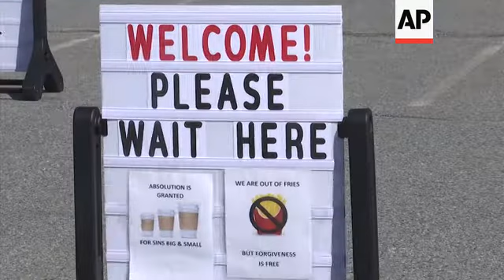Drive-through Catholic confessions during pandemic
(7 Apr 2020) Priests at a Massachusetts Catholic collaborative are offering drive-through confessions in a parking lot after church services were suspended to stem the coronavirus pandemic.
Rev. Brian E. Mahoney and colleagues hear confessions while seated in the parking lot of the Chelmsford Catholic Collaborative, home to St. Mary and St. John the Evangelist parishes.
Cars pull up next to an orange safety cone in front of the priests, who keep a distance of six-feet from those wishing to confess in keeping with social-distancing guidelines issued by the Centers for Disease Control.
The priests began offering the unusual service after churches were shuttered to stem the coronavirus pandemic.
Worldwide, more than 1.3 million people have been confirmed infected and over 75,000 have died, according to Johns Hopkins University. The true numbers are almost certainly much higher, because of limited testing, different rules for counting the dead and deliberate underreporting by some governments.
For most people, the virus causes mild to moderate symptoms such as fever and cough. But for some, especially older adults and the infirm, it can cause pneumonia. Close to 300,000 people have recovered worldwide.
Rev. Mahoney says he was inspired by a social media video clip he received from a parishioner, showing a priest in Maryland offering a similar service.
Rev. Mahoney has been hearing confessions in the parking lot every Monday, beginning three weeks ago.
He says demand has been growing steadily since then – with the faithful traveling from neighboring cities and states like New Hampshire and Rhode Island, compelling him to ask a priest from a different parish to help hear confessions.
"I think it tells us exactly what we need to know, that in our times of greatest difficulty, we need God – and we need God to be able to give us the support to deal with what it is that is happening in our life and I think we're seeing that with people making use of this," Rev. Mahoney says.
Rev. Mahoney says the parking lot confession service is meeting a deeply-rooted inner need of the faithful who have responded by expressing a deep appreciation for the spiritual caregiving.